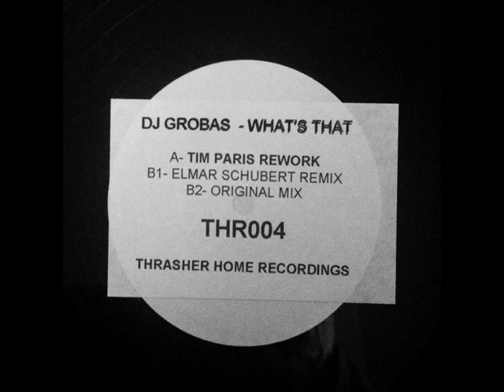DJ Grobas - What's That (Tim Paris Rework) [2005]